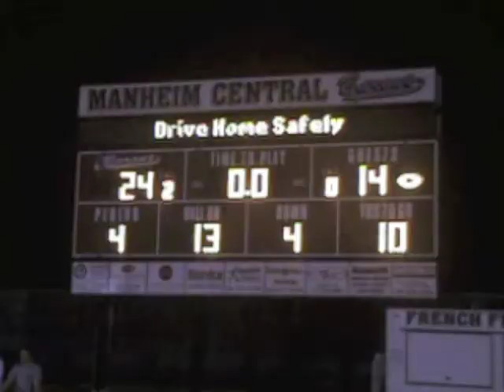2011 Tri-County All-Star Football Game.m4v